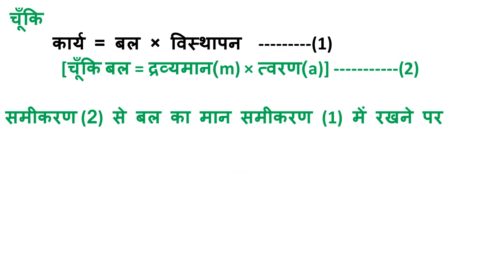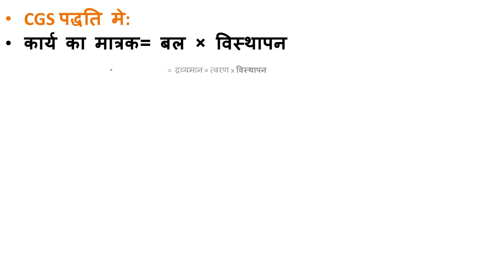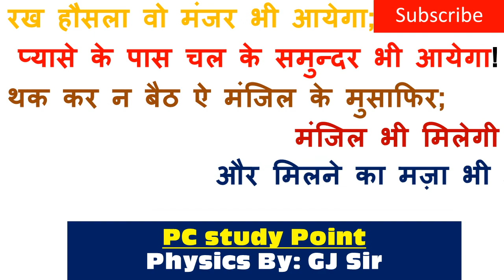How to Convert 1J (Joule) into Erg in Hindi | Physics| Convert one joule into erg/ Physics by GJ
Hello Students,

Today's Video based on How to Convert 1 Joule into Erg.

Convert one Joule into Erg
1 जूल  = 〖𝟏𝟎〗^𝟕 अर्ग